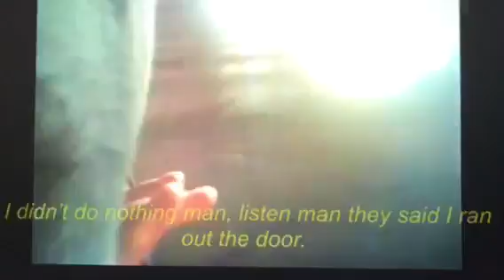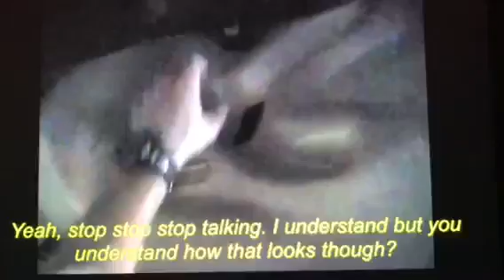Michael Bennett lied